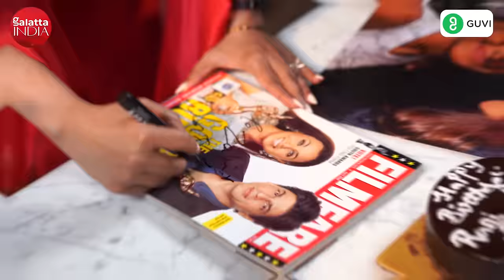Rani Mukerji on Adira, Aditya Chopra, miscarriage: I lost my 2nd baby | Tanisha's message | Fan Fest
It's Rani Mukerji's 46th birthday today and we kickstart the Galatta India Fan Fest in association with PVR Inox with the Queen of Hearts. From navigating her career through some of the biggest highs and some lows, Rani has established herself as someone who's credible, bankable and extremely humane. In this tell-all chat in front of her lovely fans, Rani Mukerji channelises Shakti as she speaks about taking up a difficult role in Mrs Chatterjee vs Norway, battling trauma post a miscarriage and gets emotional about trying to conceive a second child for the last 7 years. She also opens up about losing her father - who was her strongest emotional anchor - and how she is happy he got to meet her daughter Adira before he passed away. Discussing her life with Aditya Chopra, she shares why he's the perfect match for her and also responds to some of the most heartfelt videos from her brother Raja Mukerji, best friend Vaibhavi Merchant, first co-star Prosenjit and her MCVN producer Monisha Advani. But the special surprise was in the form of Tanisha Mukerji who sent out an emotional video message for her cousin sister, reliving the times they were together and how they got back again, post years of miscommunication. Along with all this, she also addresses the whole voice dubbing that happened in Ghulam and how Karan Johar backed her up for Kuch Kuch Hota Hai. In the end, Rani joins the fans for a special adda session where the fans interacted, recited poems for her, quizzed her about KANK 2, Hum Tum 2, Kuch Kuch Hota Hai 2 and also got some special gifts for her. Watch the first episode of the Galatta India Fan Fest, featuring Rani Mukerji, right here.

Teaser- 0:00
Introduction- 1:41
Rani Mukerji on Mrs. Chatterjee vs Norway- 3:43
Rani Mukerji on audiences accepting actresses after marriage- 6:47
Message for Mr. Chatterjee vs Norway producer Monisha Advani- 8:52
Rani Mukerji on not getting award for Mardaani and Hichki- 11:06
Rani Mukerji on getting strength of playing Debika Chatterjee- 12:33
Rani Mukerji gets emotional about her miscarriage- 13:24
Fan messages for Mrs. Chatterjee vs Norway- 16:21
Walk Down Memory Lane- 19:11
Rani Mukerji gets emotional about her father- 20:11
Rani's brother Raja Mukerji's message- 24:36
Rani Mukerji on her bond with brother Raja- 28:16
Tanisha Mukerji's message for Rani- 29:52
Rani Mukerji Breaks Silence on clash with Kajol & Tanisha- 32:11
Prosenjit Chatterjee's message for Rani- 33:01
Rani reveals how Aamir Khan was made to become a bad cop by Ghulam makers- 34:53
"Karan told me to dub for Kuch Kuch Hota Hai"-Rani Mukerji- 36:52
Rani Mukerji's Vox Pop- 40:40
Fan Questions for Rani Mukerji- 44:04
Vaibhavi Merchant's message for Rani Mukerji- 56:15
Fan Poem for Rani Mukerji- 1:00:43
Ending Byte- 1:03:16

GUVI is an HCL Group Company based in IIT Madras Research Park Chennai, India. GUVI offers free and paid learning courses on various IT and tech domains in Indian vernacular languages such as Tamil, Telugu, Hindi, Kannada, Bengali, and English.